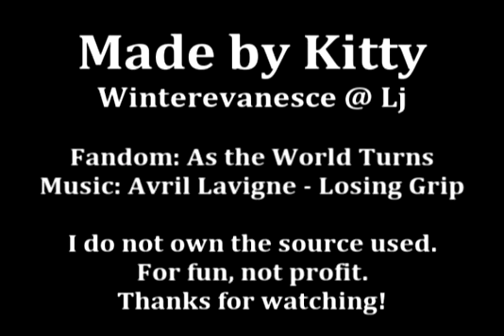ATWT - "Losing Grip" (Luke/Noah)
SUMMARY: "If you don't care, then I don't care. We're not going anywhere." A Luke/Noah relationship study about all the rough times from Luke's POV.

NOTES: This was a tough vid to put together. I went through hell to make this happen, so I hope you all enjoy it. I appreciate comments & ratings!